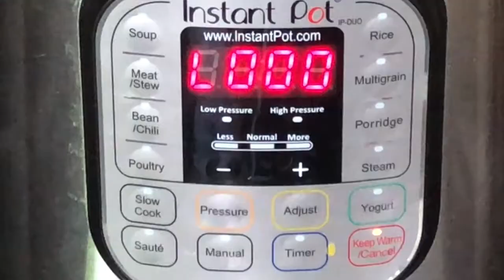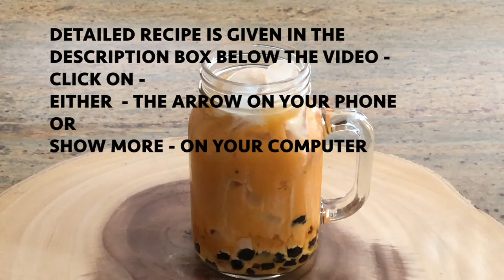Thai Iced tea with Boba - Instant Pot Recipe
This cool refreshing drink is great for summer! Boba cooked in Instant Pot!!
Recipe is given below:
Ingredients:
3 teaspoon Thai tea mix
4-5 teaspoon evaporated milk
2 tablespoon condensed milk
1/2 cup tapioca pearls (Boba)
3 teaspoon sugar (or per your taste)
2 cups ice cubes
2 cups water
1 tea filter bag or (if not available coffee filter can be used)

Directions:
1. Add 3 teaspoon Thai tea mix to a tea filter bag. Tie it and make a bag.
2. take 1 cup of hot water & dip tea filter bag in it. close the lid. Leave it aside for 10-15 minutes.
3. In a electric pressure cooke, add 1 cup water to the inner pot (lining). Then add 1/2 cup tapioca pearls (Boba) 1 teaspoon sugar. Steam for 3 minutes. Switch off & leave it closed for 10-15 minutes.
Then release the pressure & open.
4. Assemble the tea: In a glass add 2 tablespoon of condensed milk, 2 teaspoon sugar & then the tea & prepare tea mix.
5. In a serving glass or a mason jar - first  add 2 tablespoon Boba, fill with ice cubes, add tea mix & top with 4 teaspoon Evaporated milk & Enjoy!

Note: Thai mix contains orange food color.